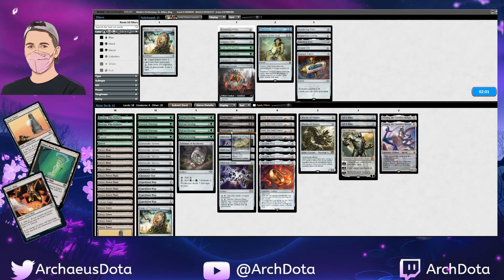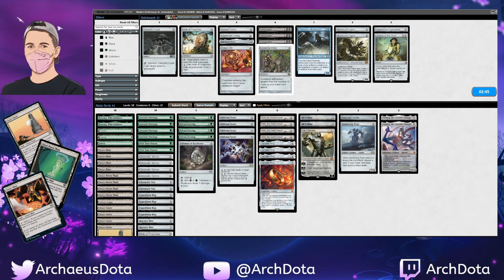Modern Preliminary w/Tron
Modern Preliminary Win w/ Green Tron

00:00 Round 1 vs Sultai Shadow
35:30 Round 2 vs Izzet Murktide
1:00:36 Round 3 vs Jeskai Murktide
1:20:23 Round 4 vs UW Narsetti